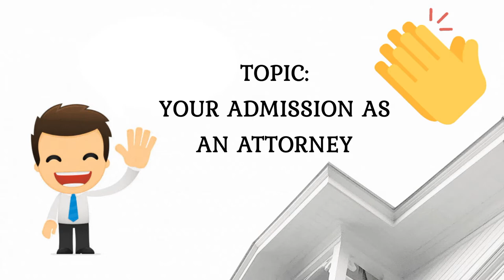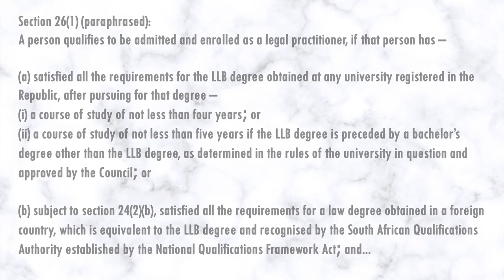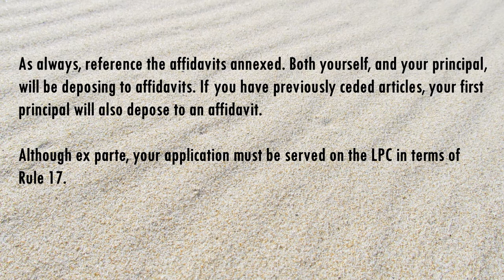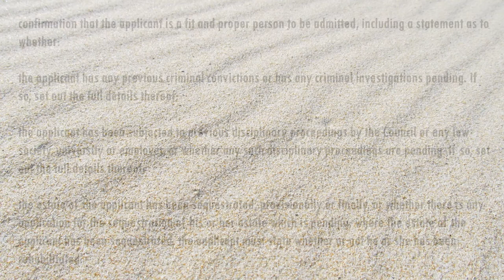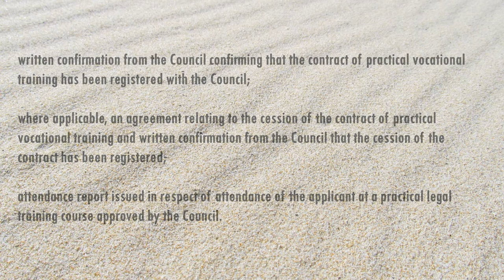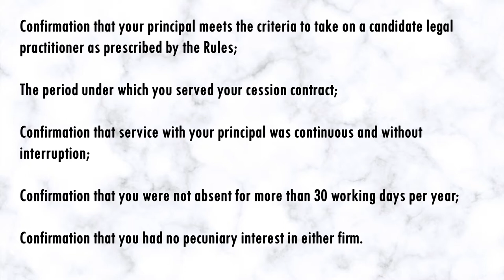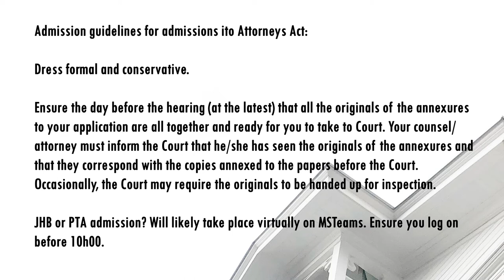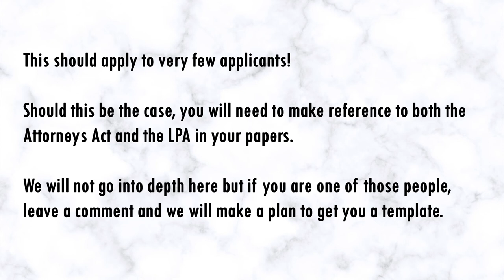Your Admission as an Attorney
In our fifth episode, we discuss candidate legal practitioners’ admission as an attorney of the High Court.

Once you have met all the requirements for admission as an attorney, the next step is drafting your admission papers.

Tune in for a full breakdown of the admission process.